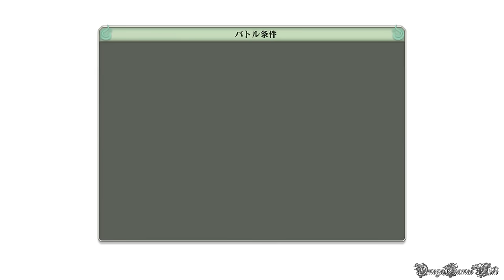NARUTO 疾風伝 ナルティメットストーム４ - #24 決戦の章（陽の道）・ふたり（S RANK NO DAMAGE）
Part 24：
モード： ストーリーモード
決戦の章：陽ノ道・ふたり
・並び立つ両雄
オビト、カカシ vs. マダラ（S RANK NO DAMAGE）

- ゲームタイトル： NARUTO - ナルト - 疾風伝 ナルティメットストーム4 (日本版)
- 発売日： 2016年2月4日 （日本）
- ジャンル ： アクション
- Developer(s) : Cyber Connect 2
- Publisher(s) : バンダイナムコ